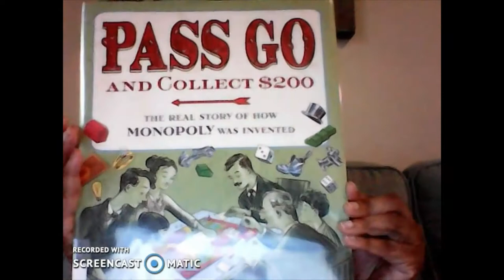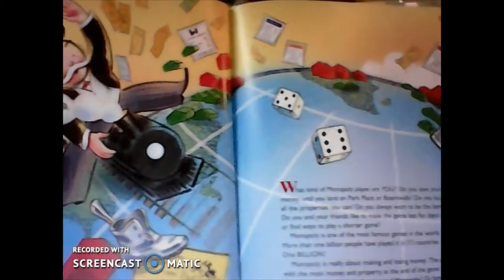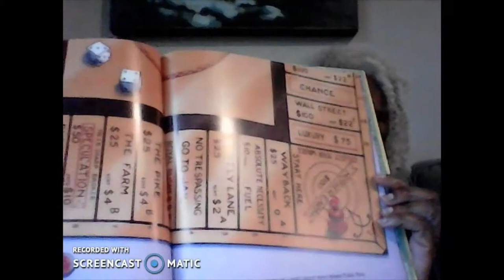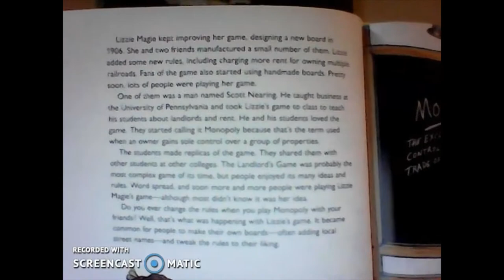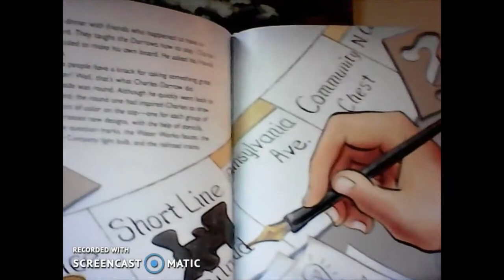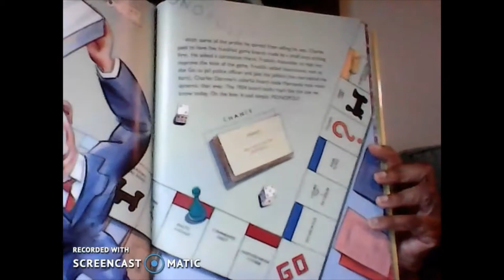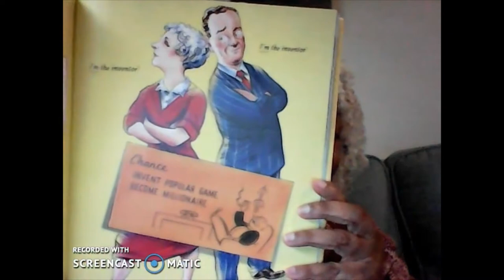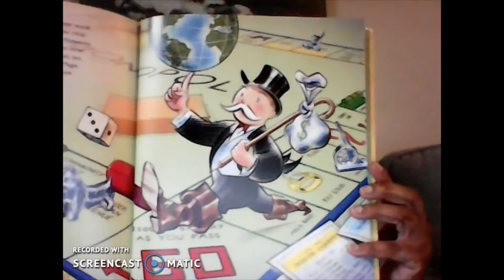Pass Go and Collect $200: The Real Story of How Monopoly was Invented